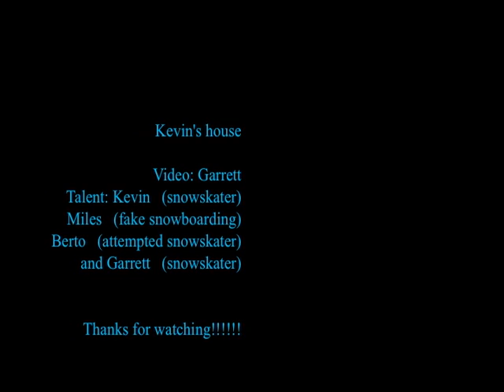Kevin's House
Filmed & Edited by Garrett Creamer
Garrett, Kevin, Berto, Deshaun Black(Miles thomas) Snowskating/boarding on a day off!